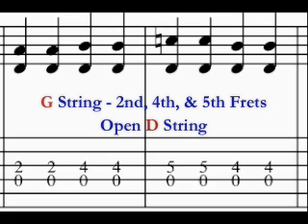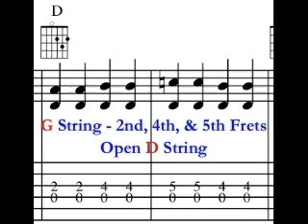A, D, & E Blues Fingers